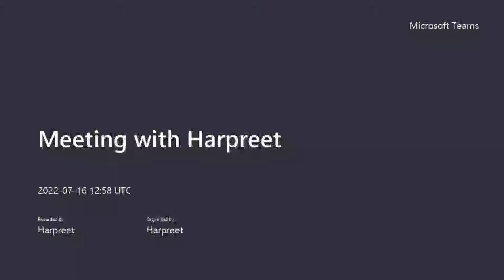Prerna's review English literature